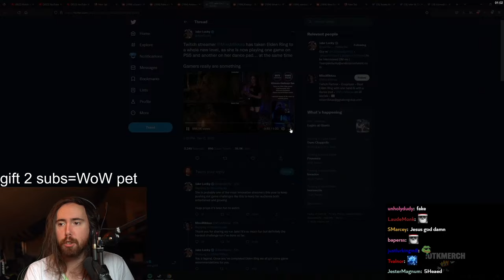Streamer playing one Elden Ring on PS5 and another on her dance pad